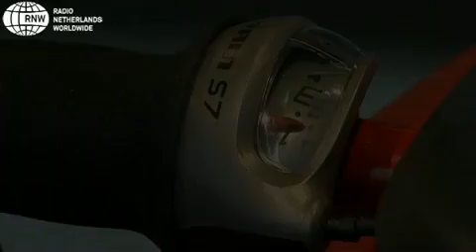Ferrari Exclusive FXX go-kart